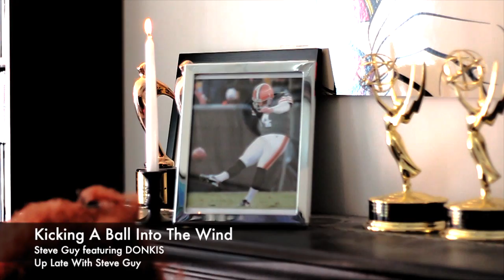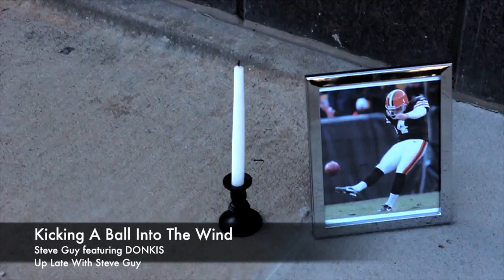Kicking A Ball Into The Wind (A Tribute to Phil Dawson)